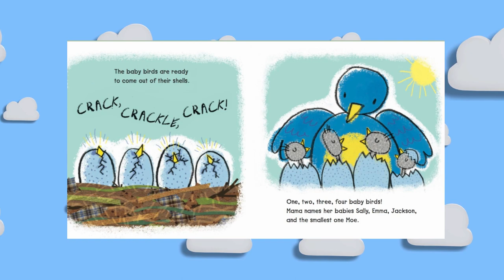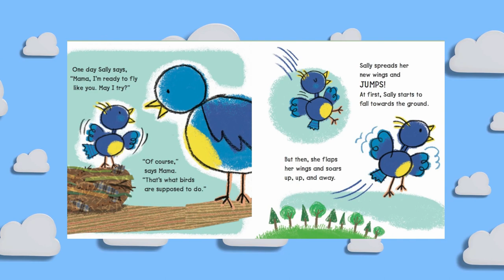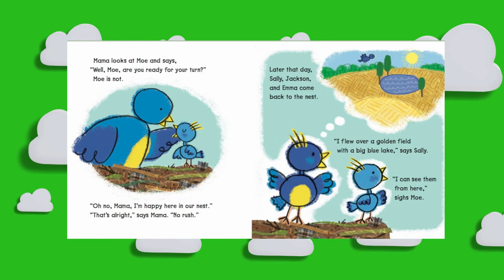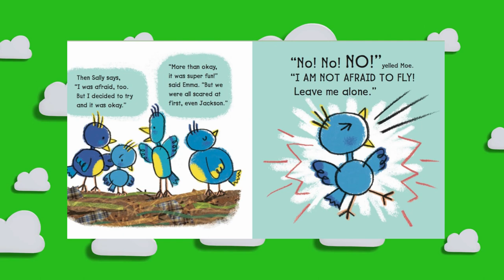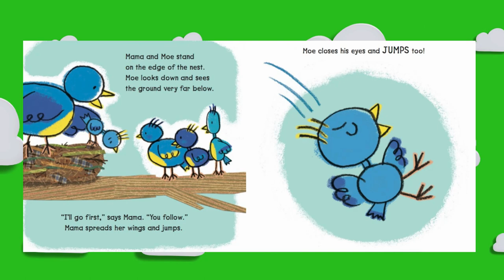Please don't make me fly Read Aloud